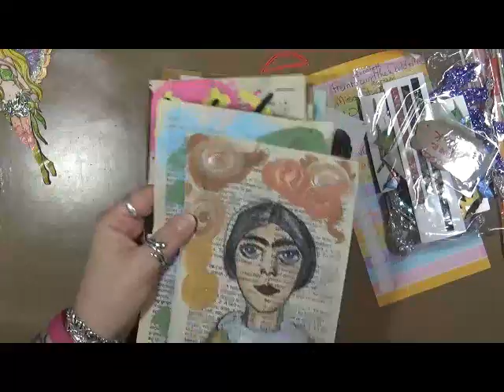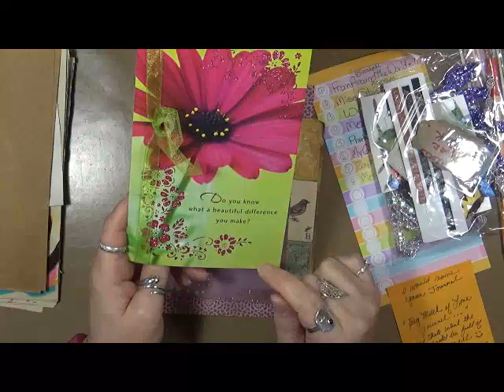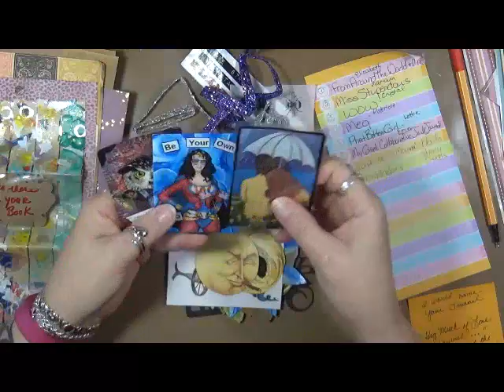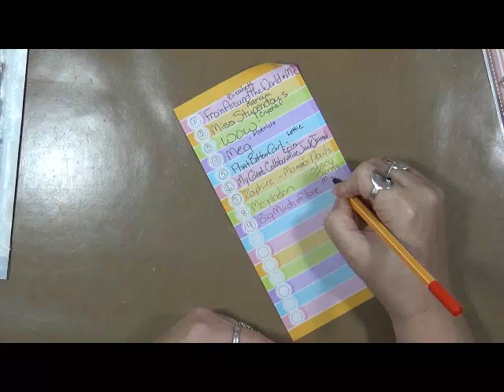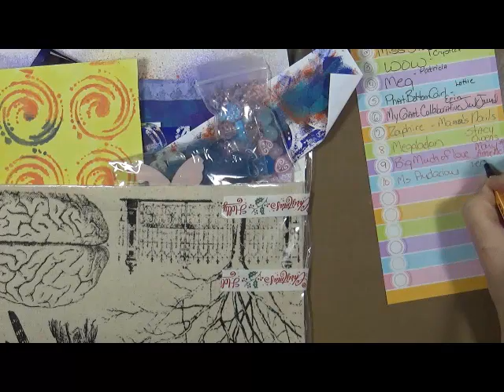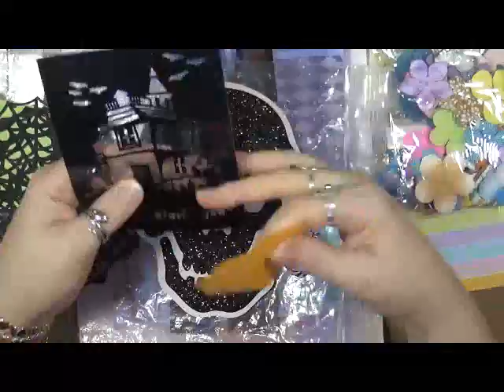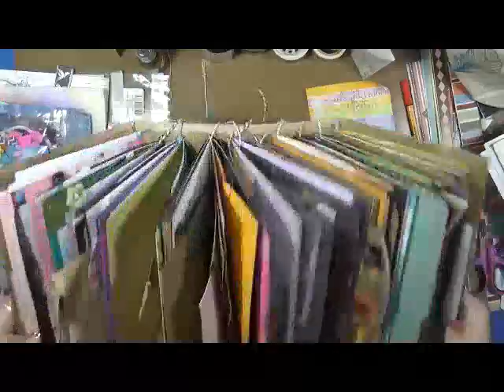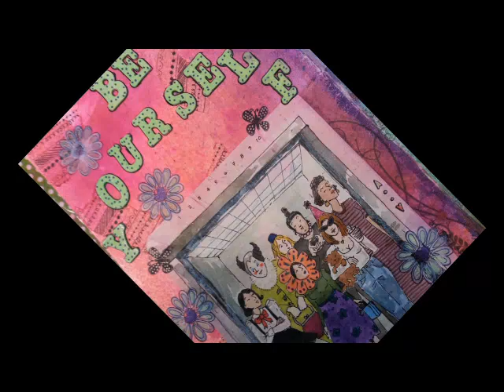Mega Entries 8, 9 and 10